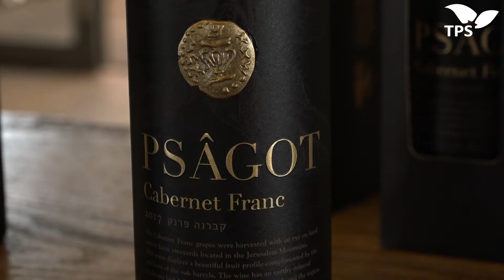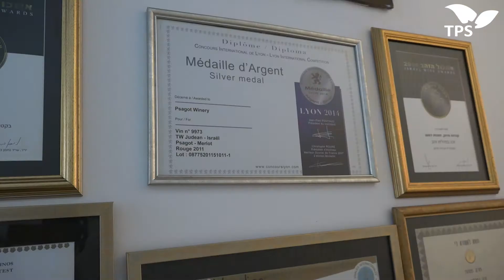Psagot Winery products will not be labeled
A court in France accepted the appeal of the Psagot Winery against the EU directive to label products manufactured in Judea and Samaria. Psagot, Nov 21, 2018. Video by Esty Dziubov/TPS.